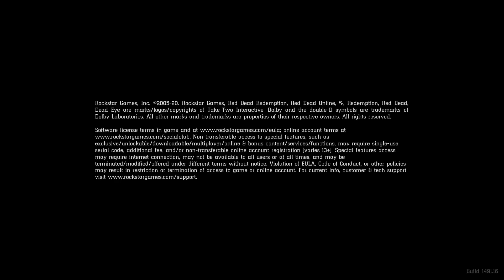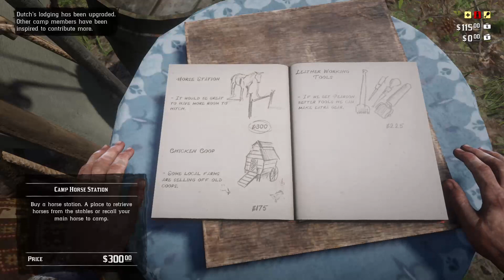red dead redemption story part 7/ when u give a ride to a ungrateful person